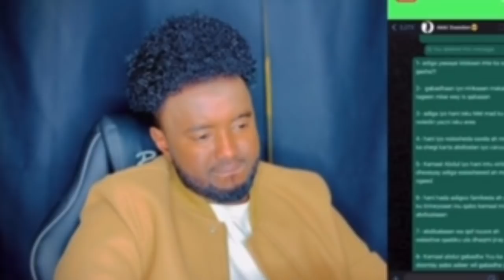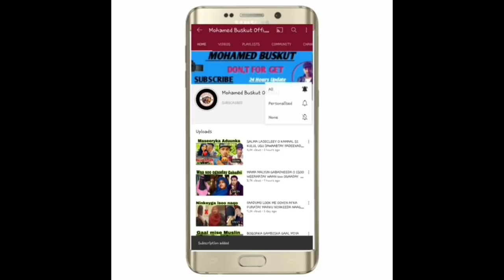DEG DEG WAREEYSI HANI WALAASHEED O AFKA FURATAY & TALO AAN SIIYAY WALAASHEY HANI